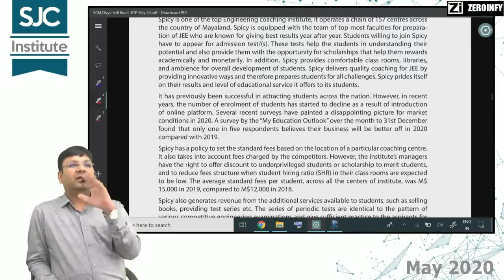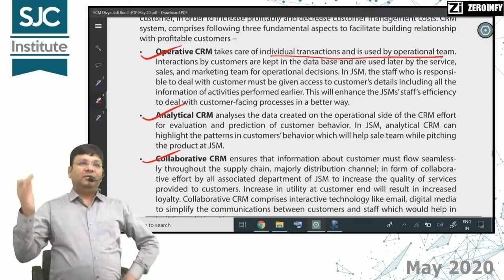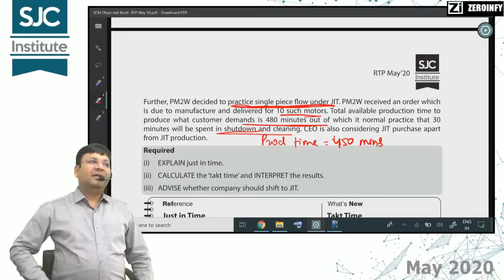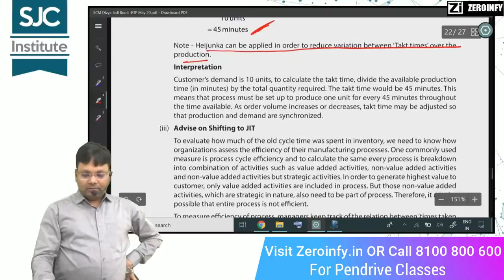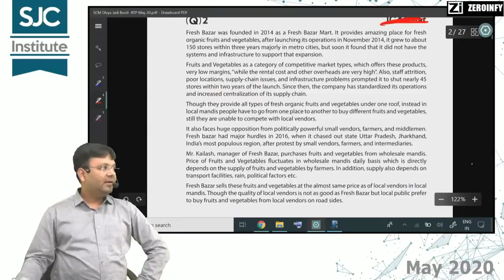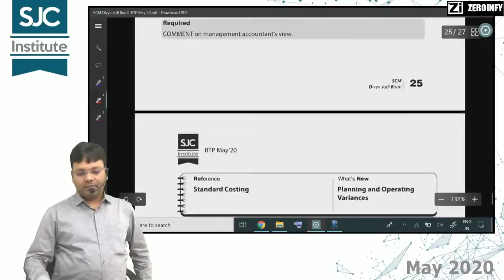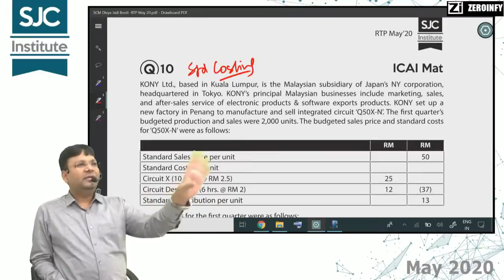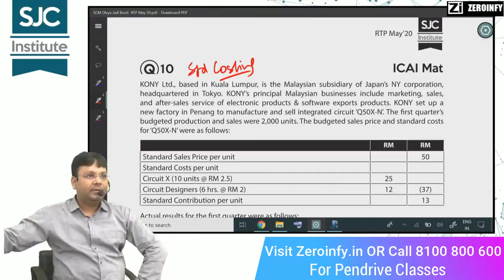CA Final SCM RTP May 20 - Q5 to Q10 | CA Satish Jalan | SJC